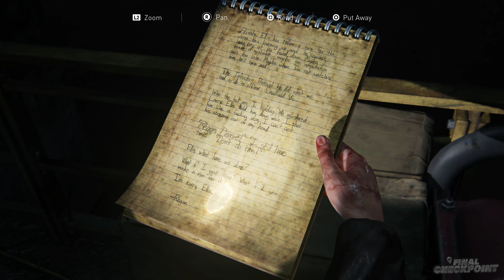THE LAST OF US: LEFT BEHIND Gameplay Walkthrough - PART 2 - 4K 60FPS PS5 No Commentary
🧟‍♀️🩸 In this semi-continuation of The Last of Us, the game switches between two stories: the first, set three weeks before the events of The Last of Us, follows Ellie as she spends time with her best friend Riley in an abandoned mall in Boston.